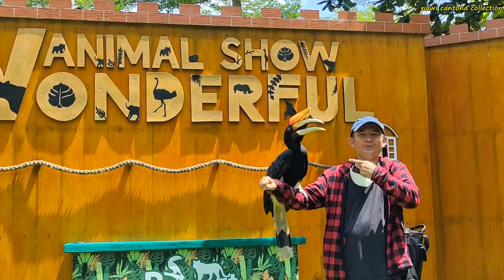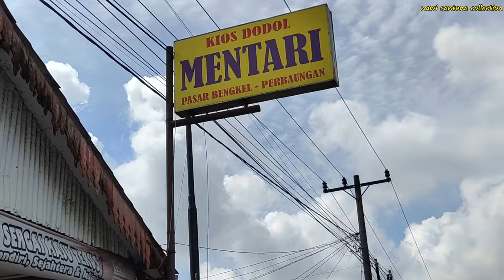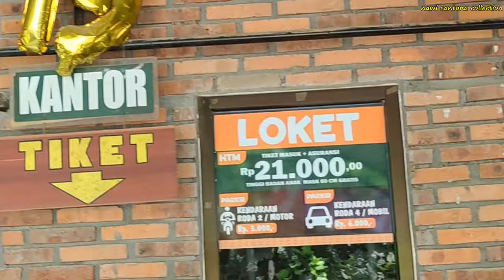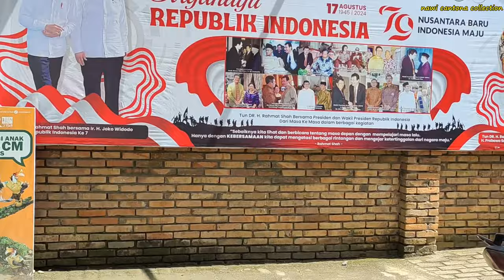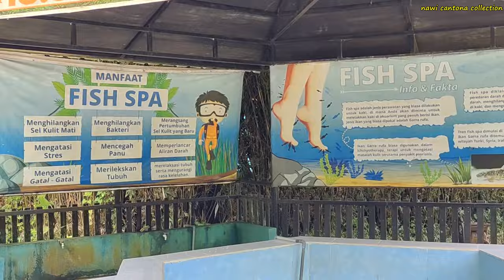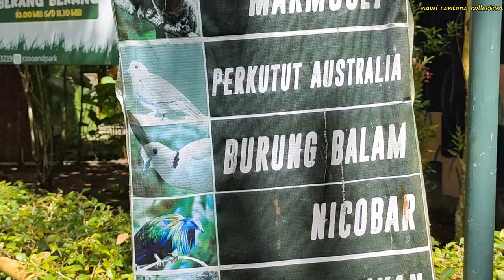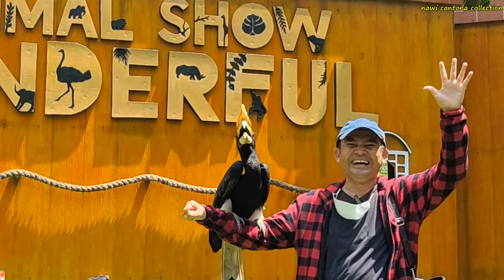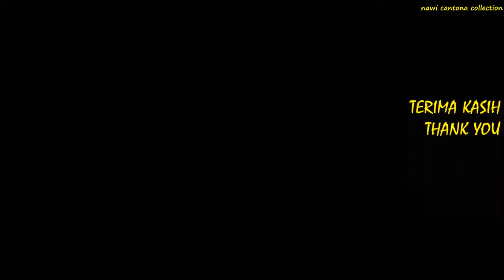seru! jalanjalan ke negeri bertuah (serdang bedagai)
Sahabat Manja...
kabupaten serdang bedagai terletak di provinsi sumatera utara. serdang bedagai terkenal dengan slogan tanah bertuah, negeri beradat. di video kali ini saya jalan jalan ke serdang bedagai sekalian bongkar dodol di pasar bengkel dan melihat rangkong di r zoo and park milik rahmat shah.

pasar bengkel walaupun sepi tapi masih ada toko yang buka berjualan oleh-oleh seperti dodol. dodol begkel memang khas sebagai oleh-oleh. pedagang oleh-oleh mengeluh bahwa sejak tol medan tebing tinggi beroperasi maka pelintas mulai sepi. dampaknya omzet penjualan dodol merosot drastis.

saat berkunjung ke r zoo and park bisa pegang burung rangkong. selain burung rangkong banyak juga hewan koleksi di r zoo and park. berbagai jenis burung dan mammalia lainnya ada di kebun binatang ini.yuk bongkar videonya sampai selesai. Bongkar!